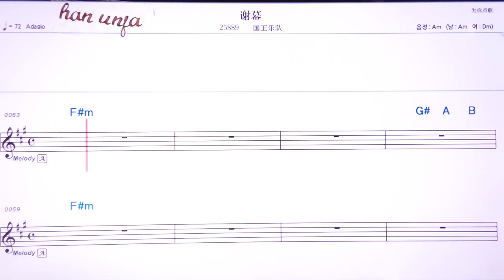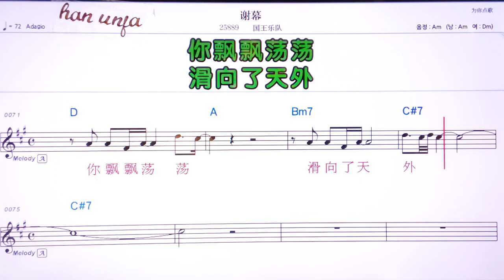💖씨에무/궈왕위에뚜이 👍MR,유투브 노래방,가라오케 악보 코드 가사 ,Karaoke,반주